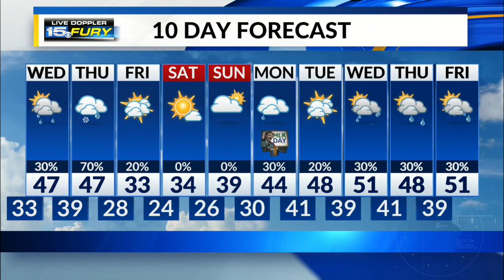Tuesday Night Forecast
Clouds roll back in tonight, chance for scattered rain tomorrow